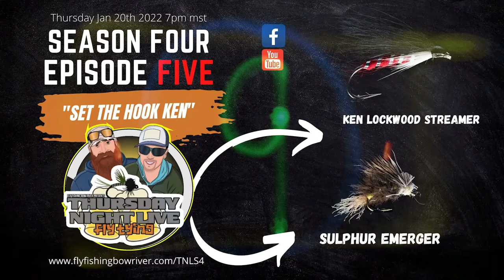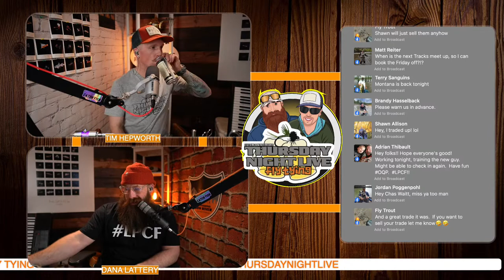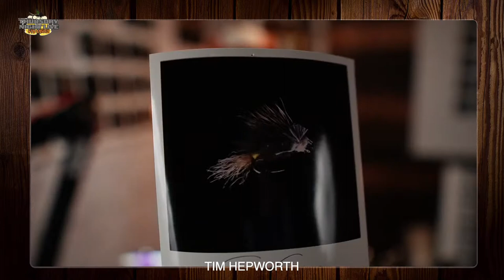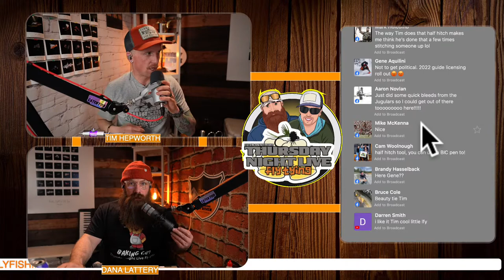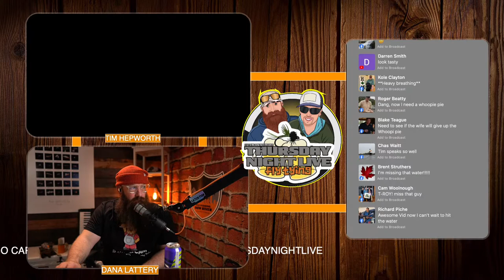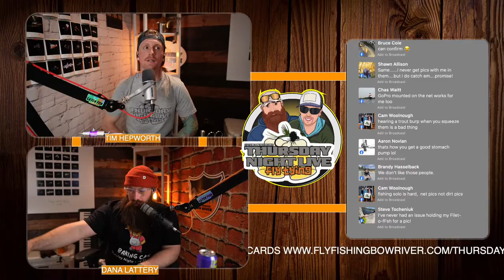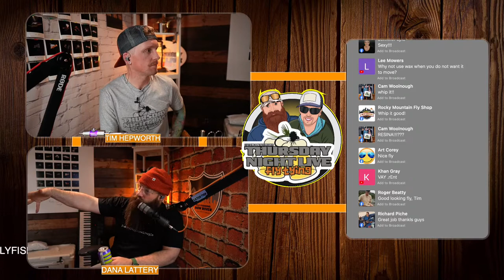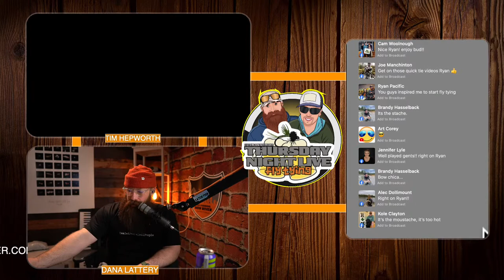Ken Lockwood Streamer | Sulphur Emerger S4. Ep,5 Thursday Night Live Fly Tying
Looking for a great fly tying event to learn cool new patterns, and advance your fly tying?

This is your Event, Thursday Night Live Fly Tying!

What's in your kit? Both of these two patterns fully tied, as well as the material to tie each of them up to two more times.

This week's patterns:
1.Ken Lockwood Streamer
2.Sulphur Emerger

Want to win some great prizes?
You'll need a WaterMaster Flyingo card to play along!

DOWNLOAD BINGO CARDS HERE

Join us live Thursday, Jan 20th, 2022 7pm MST and tie along with us, or just join in and enjoy the conversation!

Everyone is welcome, even if you have never tied flies, or are wanting to get started in tying!

OPXA5YNKBYVYM1IP